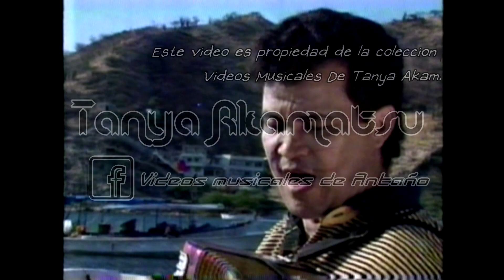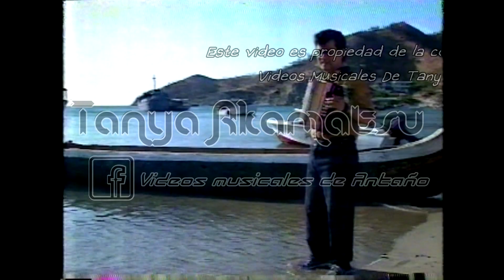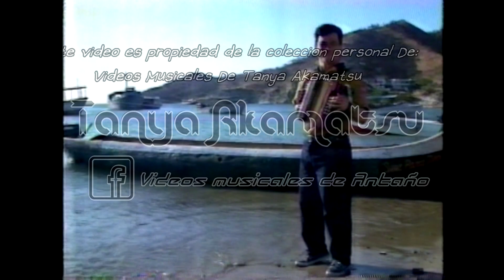Anhelos - Alfredo Gutierrez - (Estrellas Clip) - Audio H.Q.